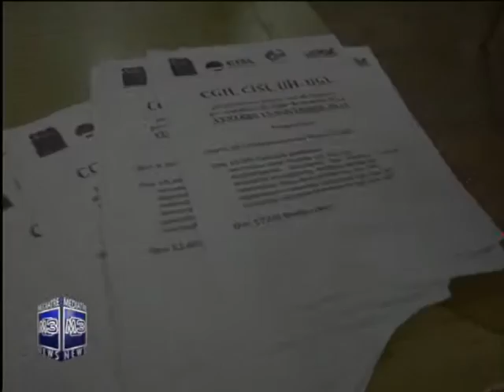TG Mediatre Edizione delle 19:45 del 06 11 2013